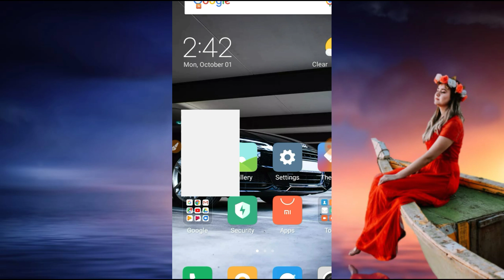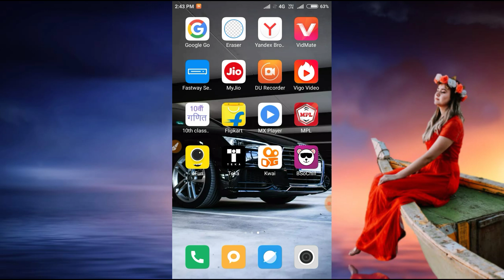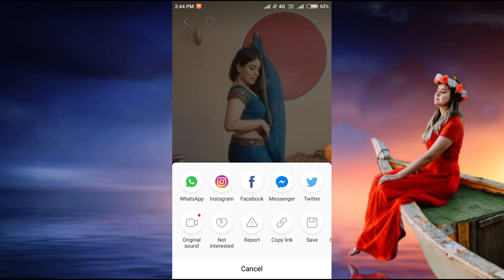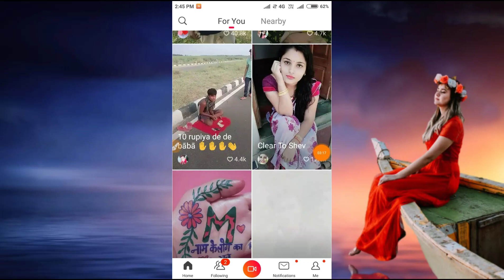Vigo Video new update !! Now use the music of any video in your video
इस ऐप में रजिस्टर करते ही आपके 350 ₹/- मिलेंगे Hello Dosto is video mein aap logo ko Sikhaya hai Vigo Video new update !! Now use the music of any video in your video